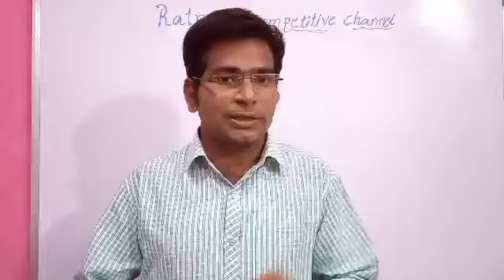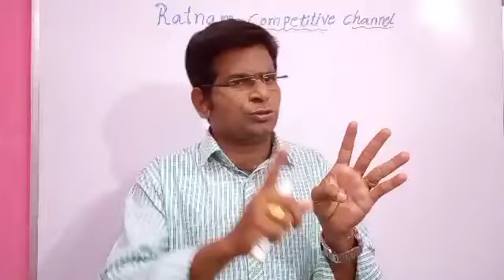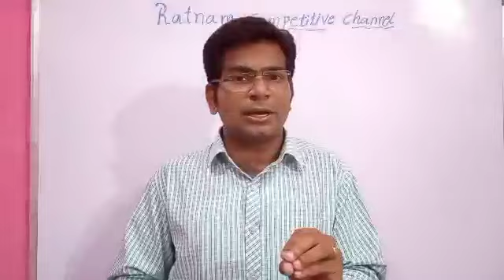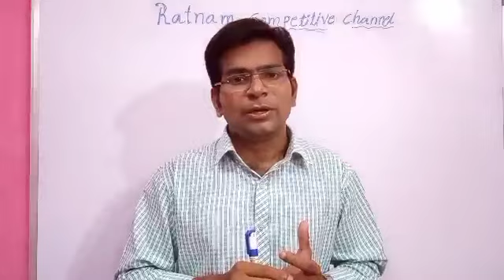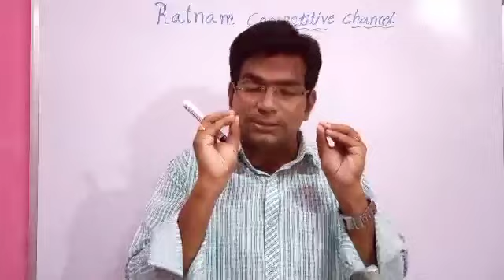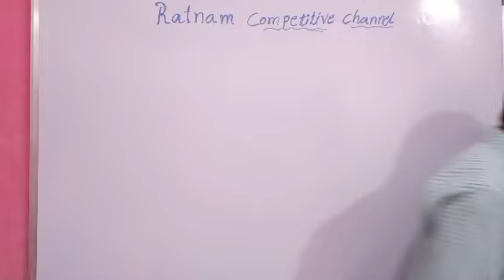పరీక్ష రాసినామ, వార్డుసచివాలయఅ్ర్థులకు 300కొ్త సచివాలయల ఏర్పాటుపై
పరీక్ష రాసిన
గ్రామ, వార్డుసచివాలయ
అభ్యర్థులకు 300
కొత్త సచివాలయల ఏర్పాటుపై